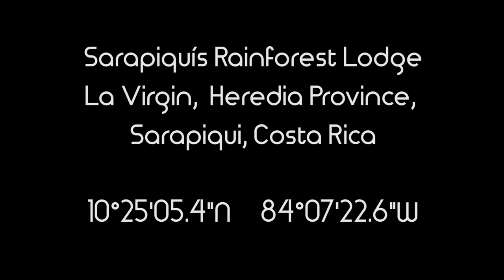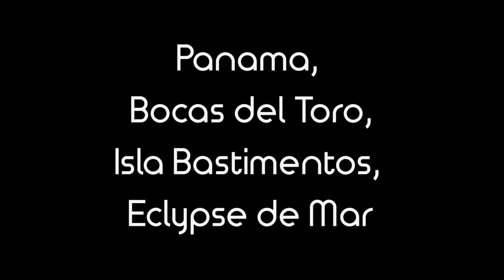oophaga pumilio in the wild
poison frogs in Costa Rica and Panama